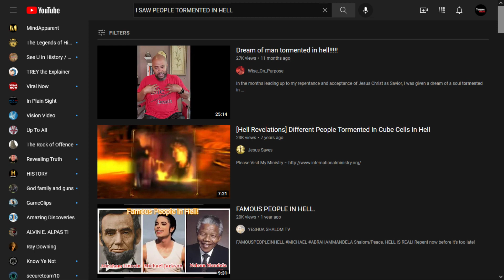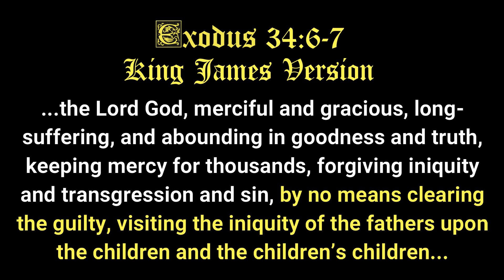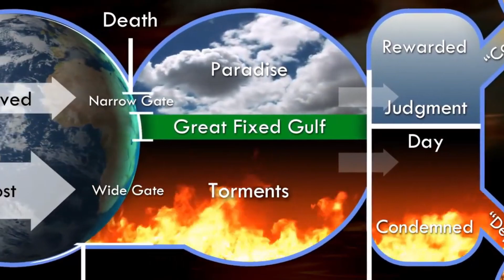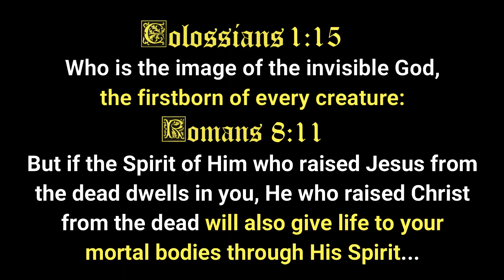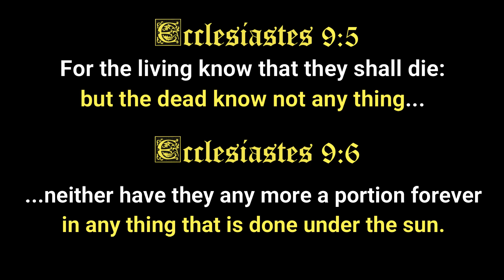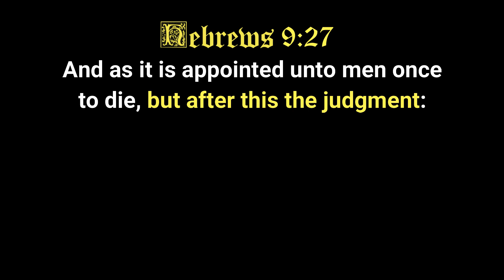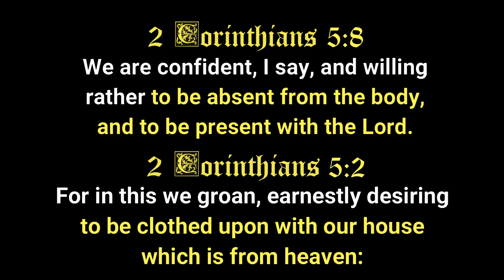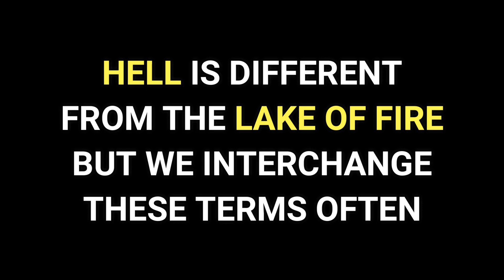Totoo ba ang Impyerno?